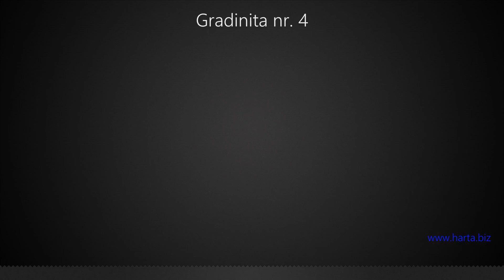Gradinita nr. 4 Sintesti